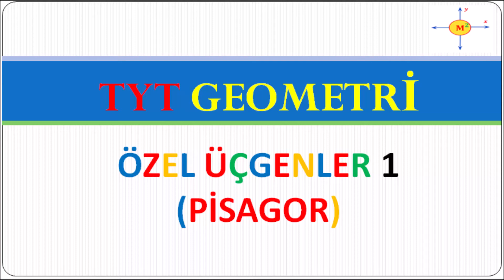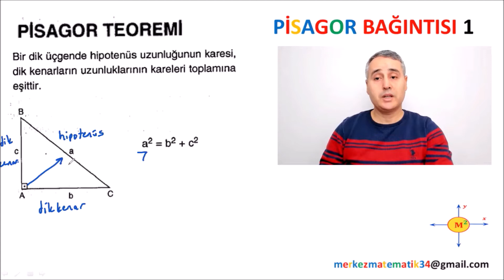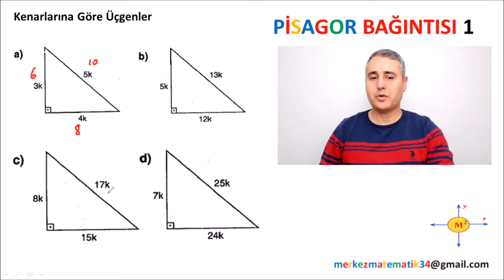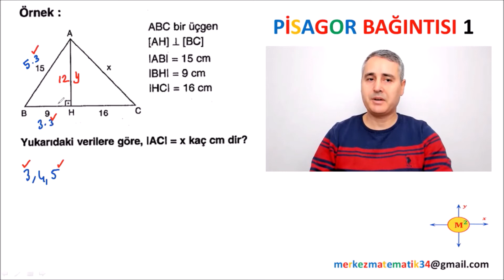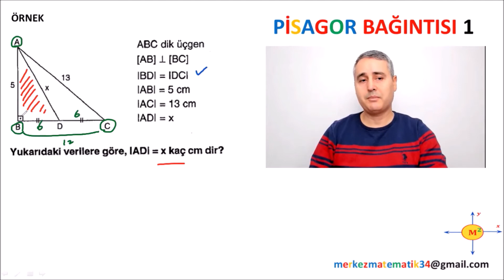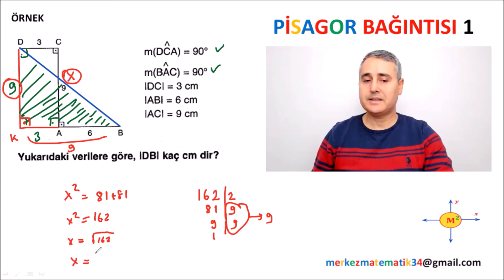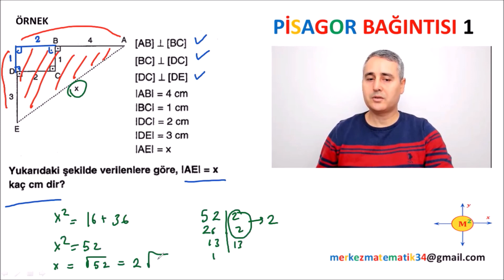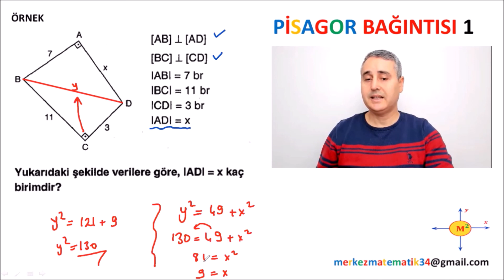ÖZEL ÜÇGENLER 1 (PİSAGOR)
Evet sevgili gençler,

TYT ve AYT Geometri konularını en ince ayrıntısına kadar herkesin anlayabileceği düzeyde anlatıyoruz.

1. Ders videolarını atlamadan zıplamadan izle
2. Video açıklamalarında yer alan pdf leri benimle birlikte doldur.
3. Her bitirdiğimiz konu sonunda konunun pekişmesi  ve öğrendiklerimizin kalıcı olması için kendine 300 soru çözme hedefi koy, ve uygula.